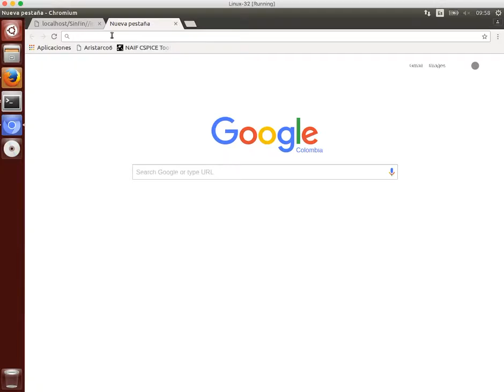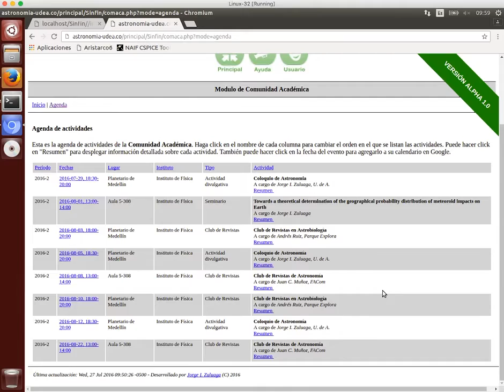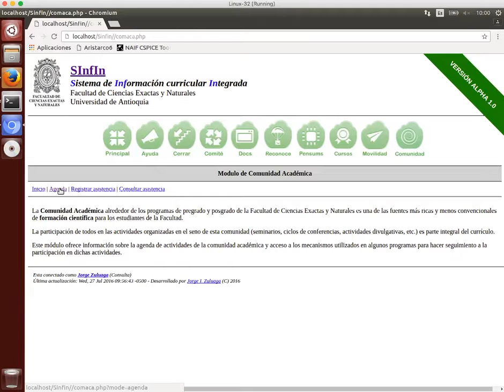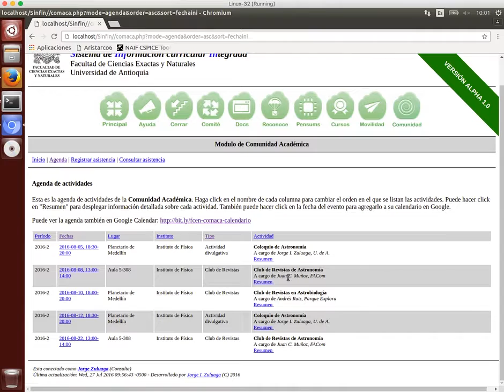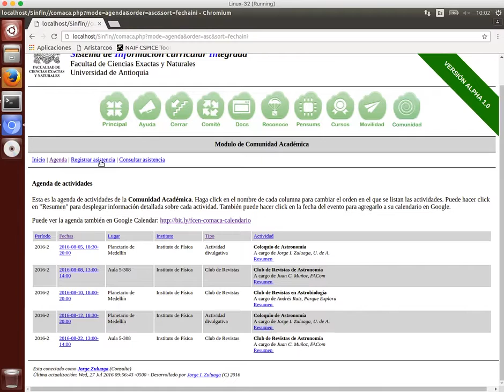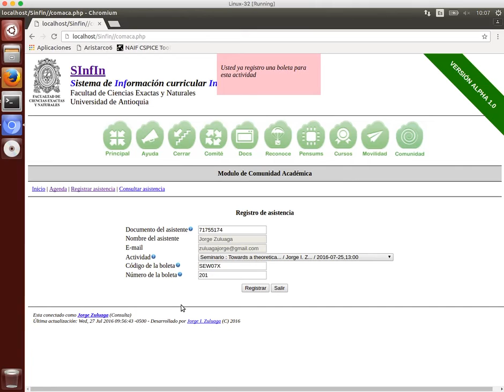SInfIn: Registro de Asistencia a Actividad de Comunidad Academica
Este tutorial explica como se registra la asistencia a una actividad de la comunidad académica de la Facultad usando el módulo correspondiente de SInfIn